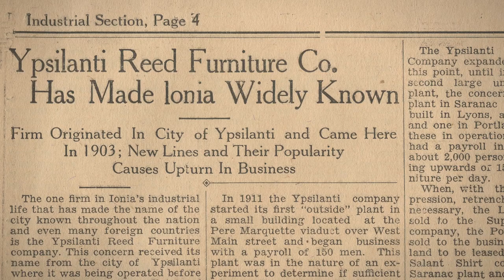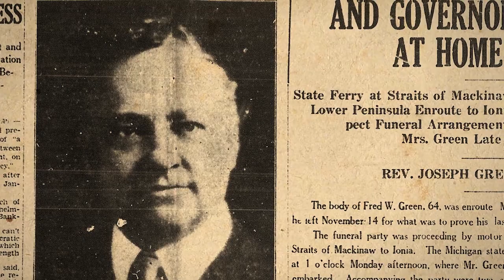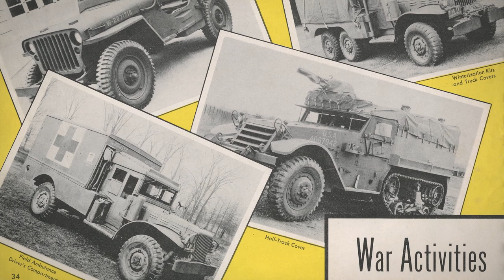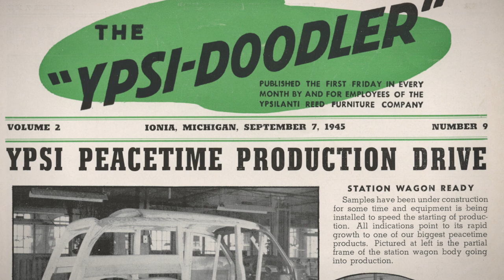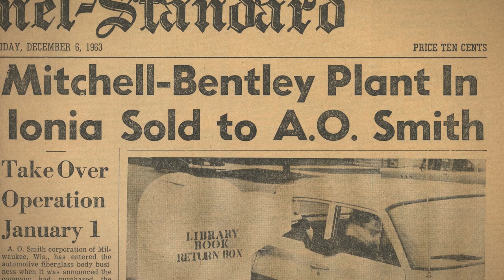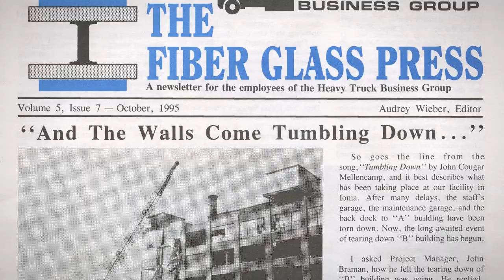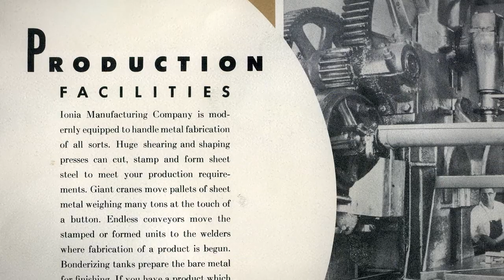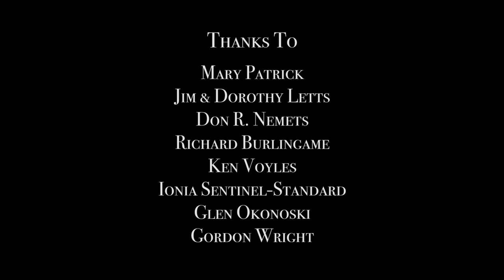The Factory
"The Factory" is a documentary film that focuses on the importance of factory work to 20th Century small-town America by detailing the rise and fall of what the locals called “The Factory” on South M-66 in Ionia, MI. As perhaps the most significant employer on the Grand River between Lansing and Grand Rapids, this facility made world-renowned reed and wicker furniture, fabricated jeep seats and tarpaulins for the American war effort in WWII, manufactured the famous ”Woody” station wagon, and assembled legendary “muscle cars” such as the Shelby Cobra and Corvette Stingray. Sadly, like so many older manufacturing facilities, “The Factory” was demolished in the 1990’s after a run of almost a century.  This film was produced by TDMP faculty Joshua Pardon with assistance provided by students in the Television and Digital Media Production program at Ferris State University.